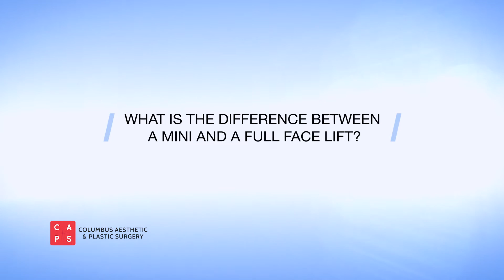Facelift FAQs: Our World-class Plastic Surgeons Answer Your Questions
Interested in learning more about facelifts? Watch our world-class plastic surgeons answer frequently asked questions about the procedure!

A facelift is a cosmetic surgical procedure designed to make you look younger. By addressing the causing of aging appearances at their roots, facelifts offer patients the opportunity to achieve a more youthful and rested appearance.

Facelifts can accomplish many desirable outcomes including:
* Decreased sagging in the midface
* Mitigating deep creases below the lower eyelids
* Mitigating deep creases along the nose tending to the corner of the mouth
* Redistributing fat that has fallen or become displaced
* Addressing the loss of muscle tone in the lower face that may create jowls
* Repositioning loose skin and excess fatty deposits under the chin and jaw that can lead to the appearance of a double chin

To determine whether a facelift is the right procedure for you, you’ll meet with one of our trusted plastic surgeons to discuss treatment options and tailor a plan specific to your needs. During your consultation, you'll discuss things like your unique medical history and aesthetic goals.